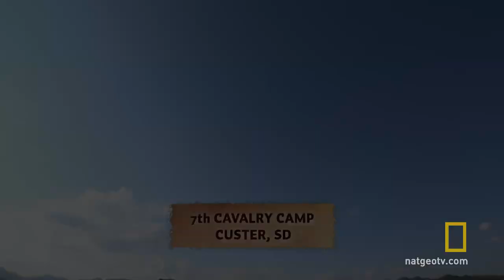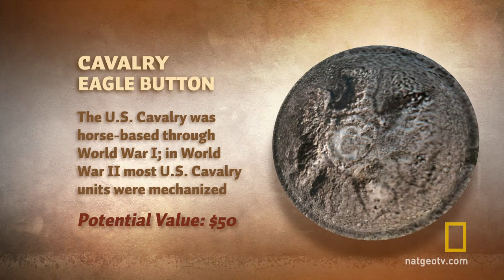Juice from Custer's Cavalry | National Geographic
Ringy finds an artifact from the uniform of a U.S. Cavalry soldier.  DIGGERS AIRS TUESDAYS at 10P.